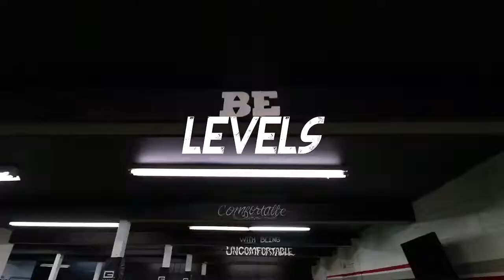EatLife x High School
Elite Ambitions Training High School